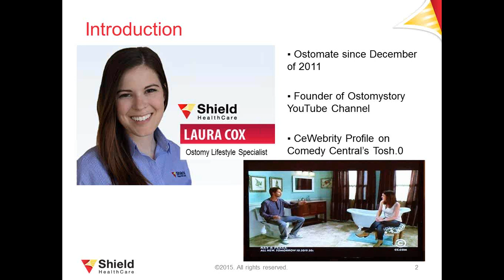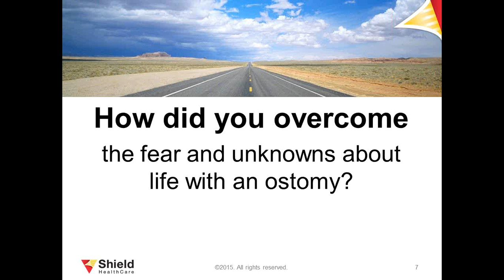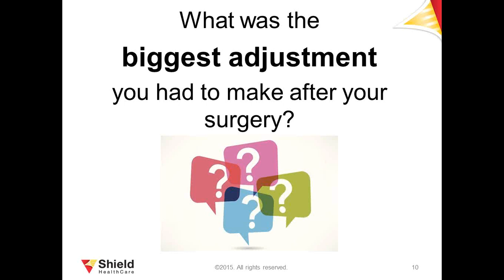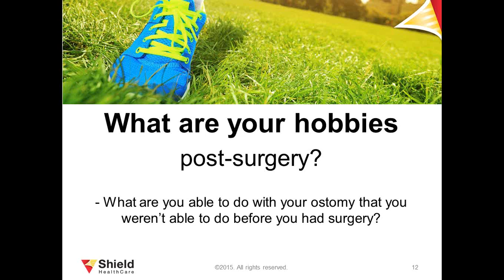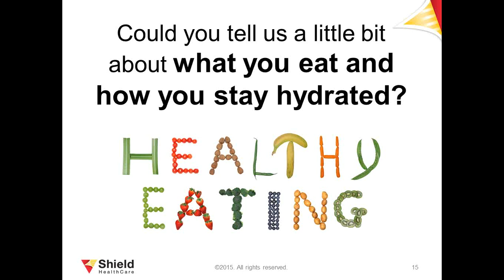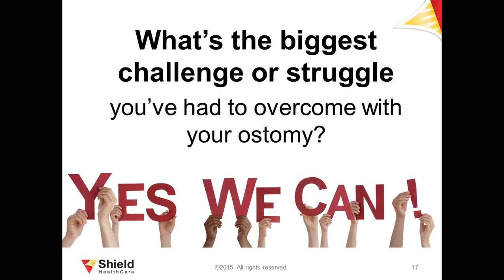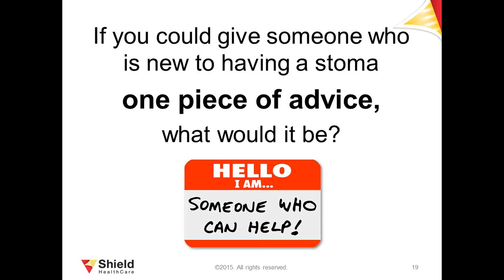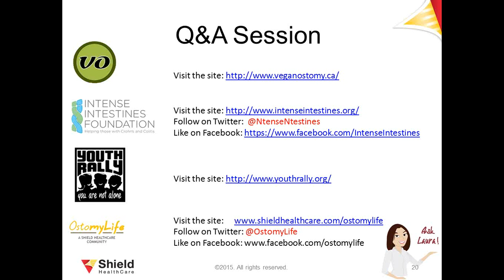OstomyLife Roundtable Discussion with Shield HealthCare’s Ostomy Lifestyle Specialist & Guests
During this roundtable discussion, Laura Cox, Shield HealthCare's Ostomy Lifestyle Specialist and three other leaders in the ostomy community answered questions and spread positive ostomy awareness & support to those who are new to having an ostomy, as well as providing insight for health care professionals. Special guests include: Eric Polsinelli, of Vegan Ostomy; Brian Greenberg, of The Intense Intestines Foundation; and Bret Cromer, of the United Ostomy Association of America and Youth Rally.

Please excuse the lack of an introduction to this webinar - our recording started about half a minute late.